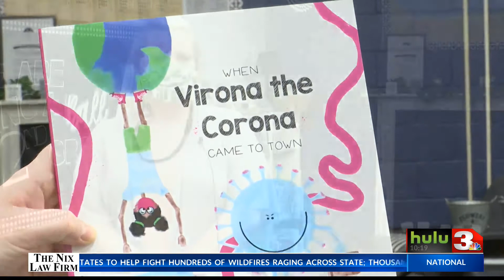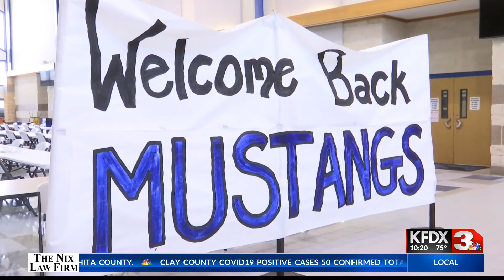City View teachers prepare for uncertain school year